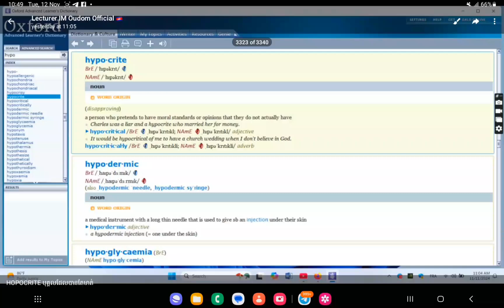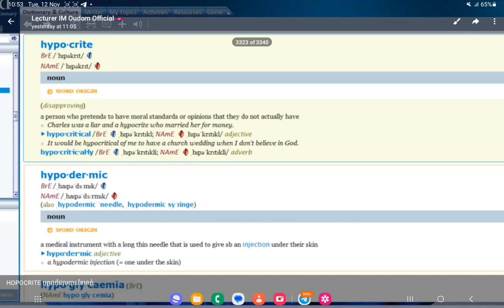What does HYPOCRITE mean?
បន្ទាប់ពីស្តាប់ការពន្យល់របស់លោកគ្រូ តើពាក្យ Hypocrite មានន័យដូចម្តេចជាភាសាខ្មែរកូនសិស្ស? Hypocrite means a person who pretends to have a moral standard or opinion they actually don't have.